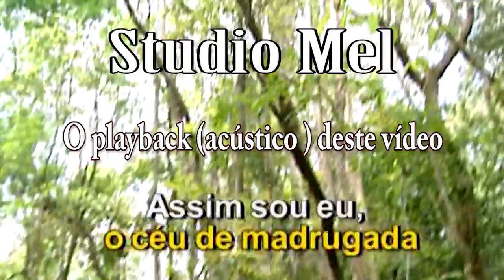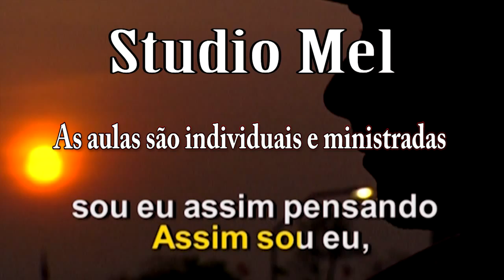C4008 Pensando em Minha Amada com 1ª e 2ª Voz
Bairro - Tijuca.
Cidade Rio de Janeiro
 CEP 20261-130